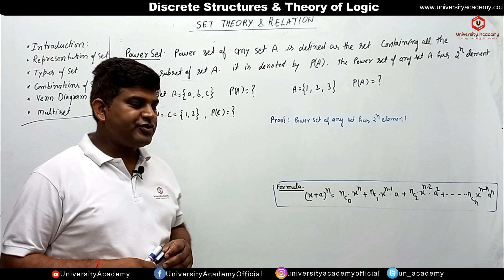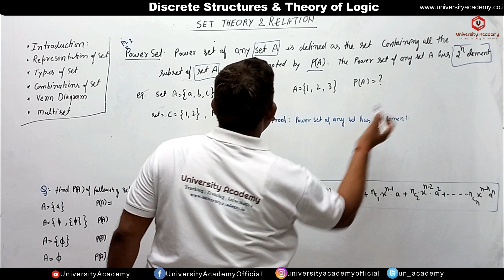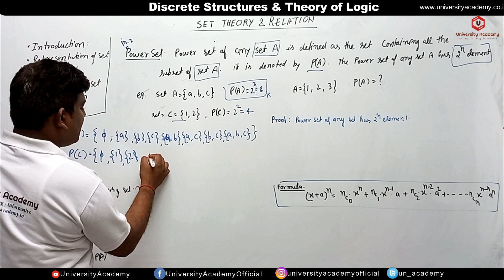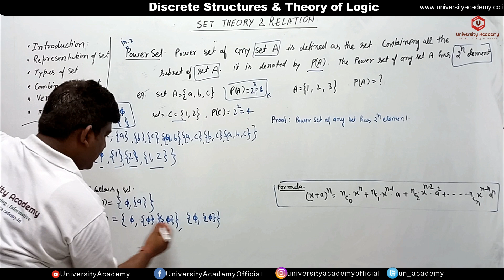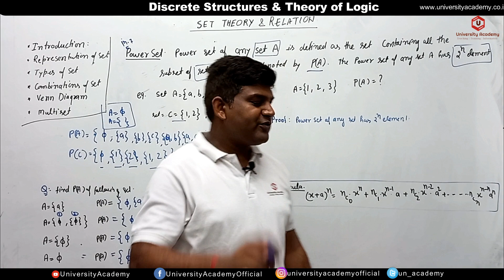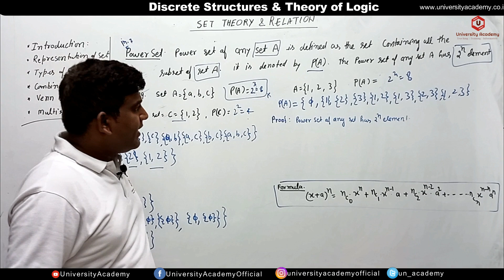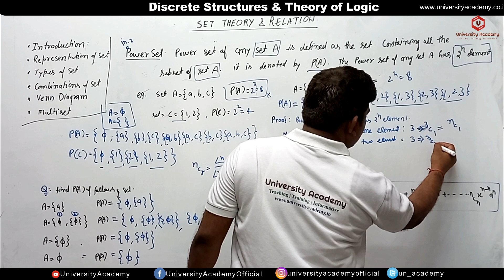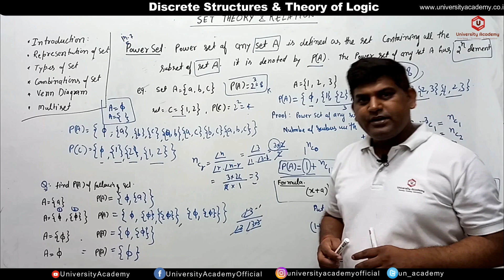DSTL5: Set Theory : Power set - Definition, Examples, Formula, Properties